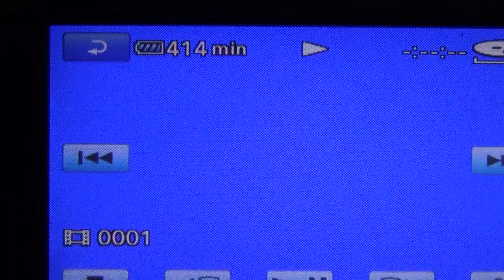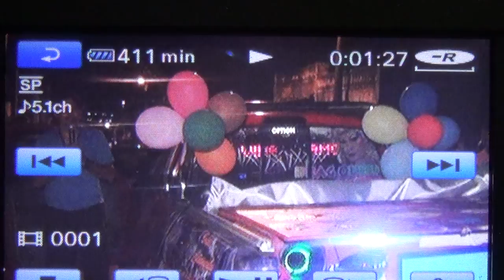Amanda olha só o que ta acontecendo com o vídeo, ele trava, por isso to demorando pra postar entende, vou tentar recuperar o DVD porque travou. tem um amigo me ajudando se ele não conseguir eu desisto...mais to postando só pra vc ver como ta dificil...

Obrigado Por visitar nosso canal de vídeos, acesse nosso site, solicite orçamento, veja nossos vídeos e nossa proposta em fazer uma loucura de amor de qualidade e não levar até você apenas um carro decorado.

Todos os nossos vídeos são sem edição para que você possa ver realmente como será a sua loucura de amor, veja alguns lugares que atendemos e se estamos em sua região:

Não importa como voce chama: loucura de amor, loucuras de amor,carro de homenagem, carro de loucura de amor, homenagem ao vivo, etc... atendemos todos os tipo de homenagem: Dia dos pais, dia dos namorados, reconciliações,românticas,despedidas,dia das mães, dia internacional da mulher, etc...